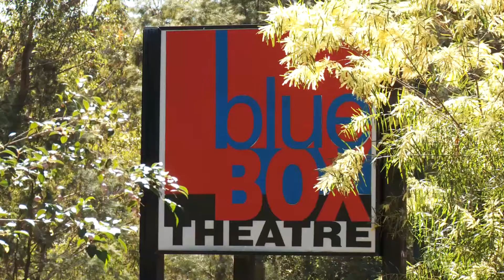Hills Grammar Scholars Speak